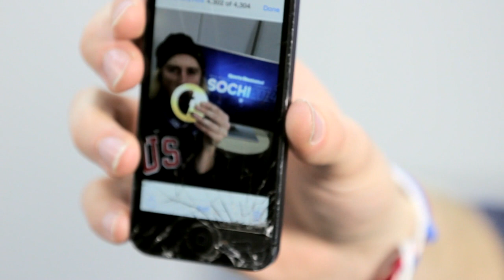EpicGoldMedalSelfies With Sage Kotsenburg | Sports Illustrated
Men's snowboard slopestyle gold medalist Sage Kotsenburg teaches you how to shoot the perfect selfie with your 2014 Sochi Olympics gold medal.